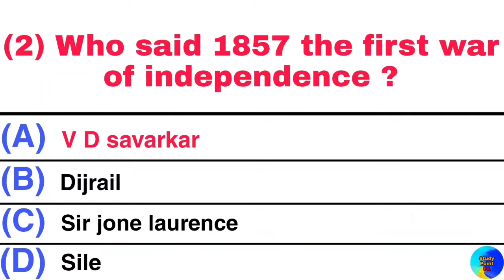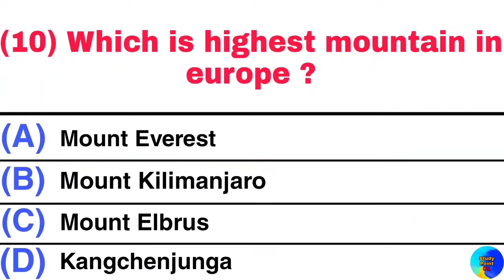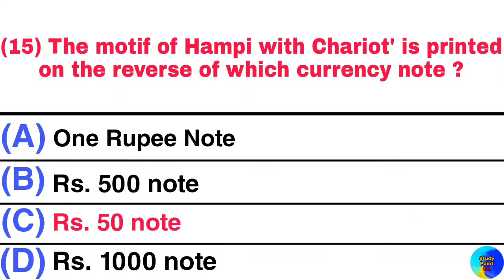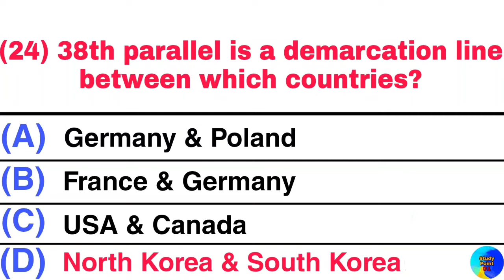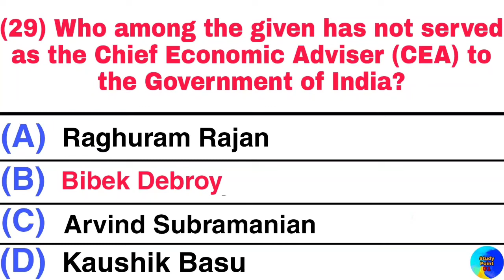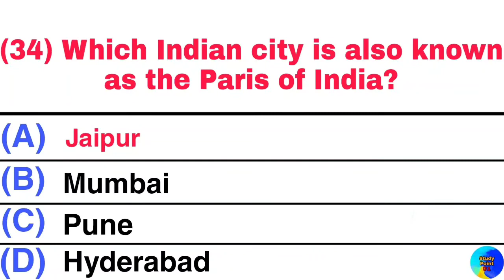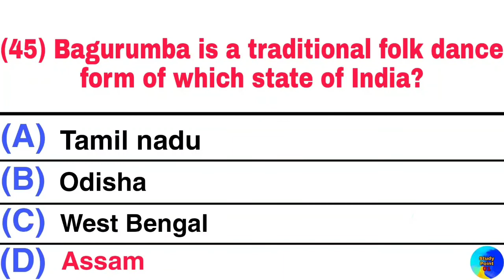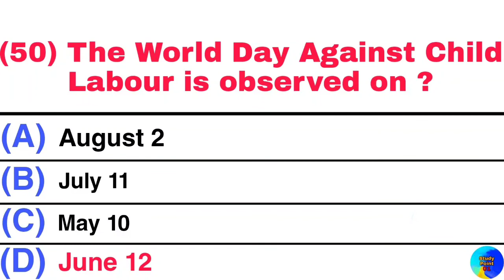General knowledge MCQs 2022 | Top 50 Gk Questions and Answers in English | Study Point 01